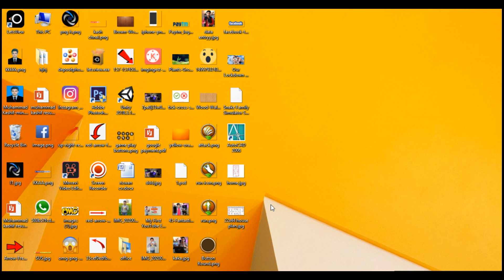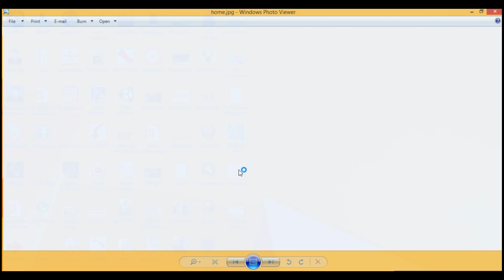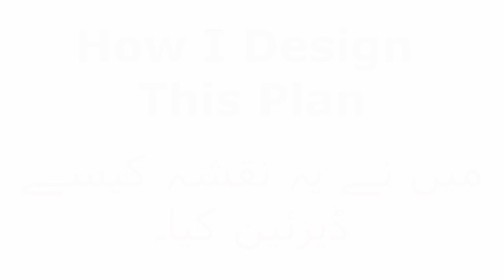How To draw House Plan || Ghar ka naksha AutoCAD